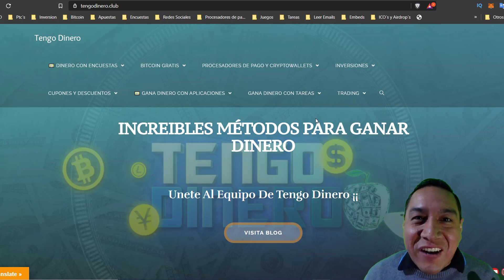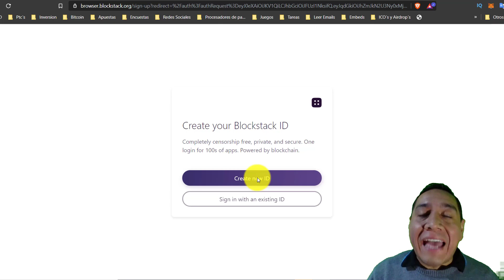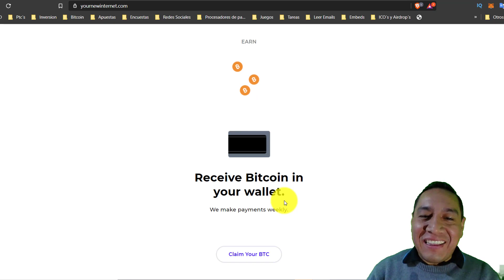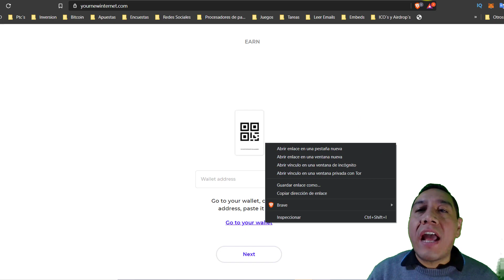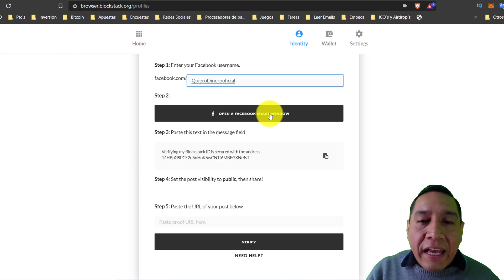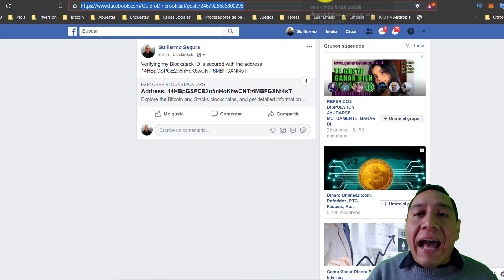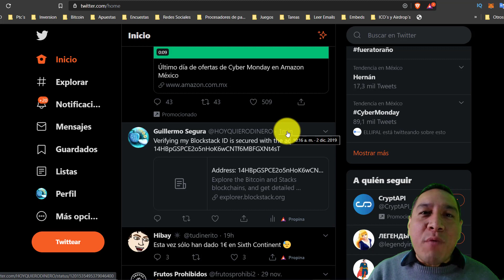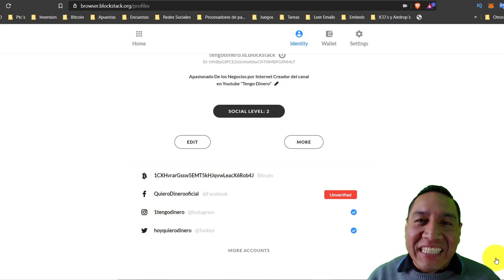😍 Cómo Ganar $1.00 En 5 Minutos Fácil y Rápido SIN INVERTIR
👇👇👇👇👇 DA CLICK EN MOSTRAR MÁS 👇👇👇👇👇
En este video te muestro como ganar $1.00 fácil y rápido solo sigue los sencillos pasos que te indico y consigue tu recompensa directo a tu billetera de Bitcoin.
★★🔥 VISITA EL BLOG Y ENCUENTRA INCREÍBLES MÉTODOS PARA GANAR DINERO POR INTERNET★★